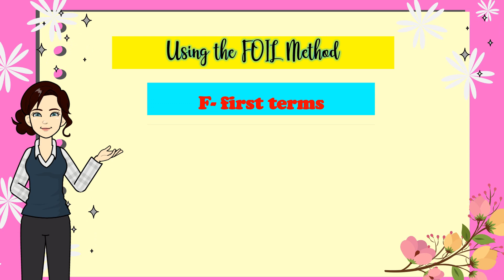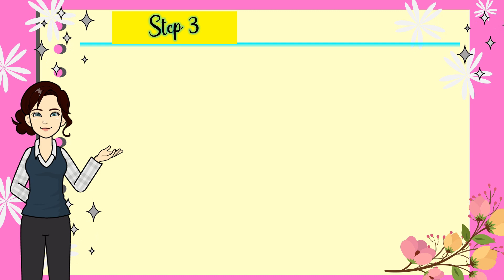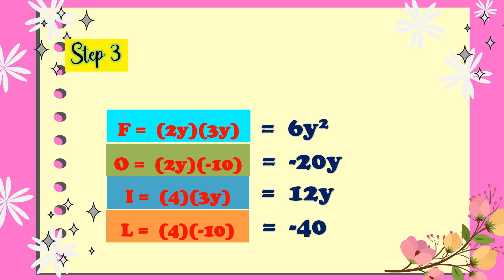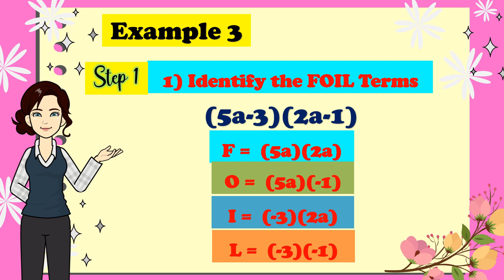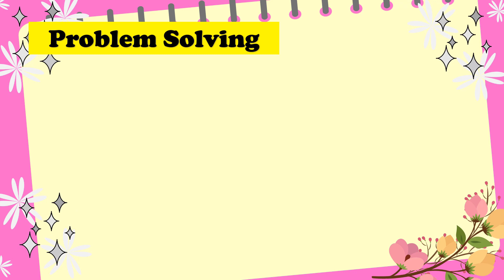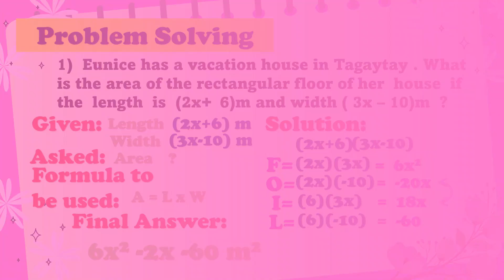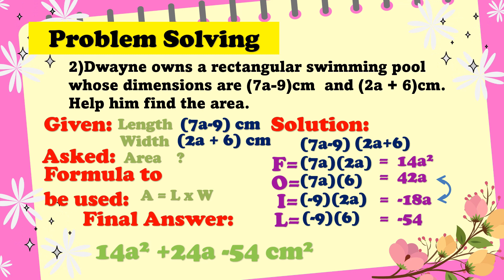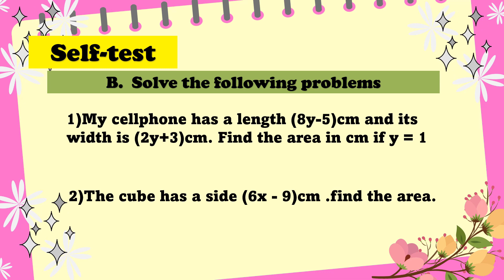MULTIPLICATION of POLYNOMIALS - FOIL METHOD (MATH7)